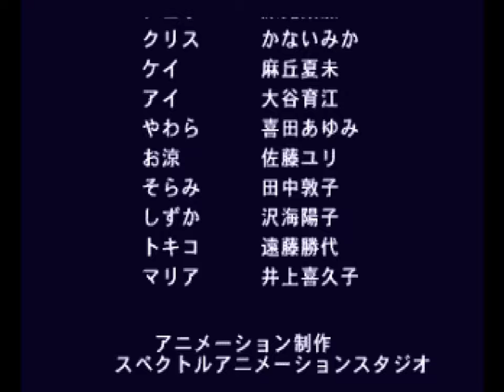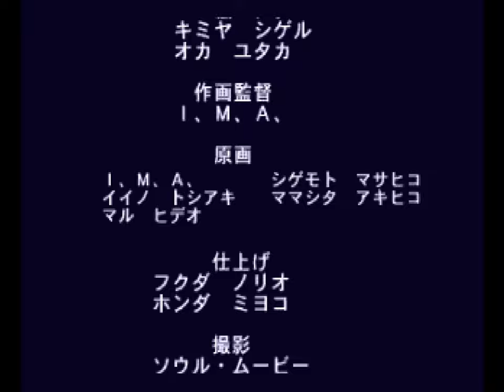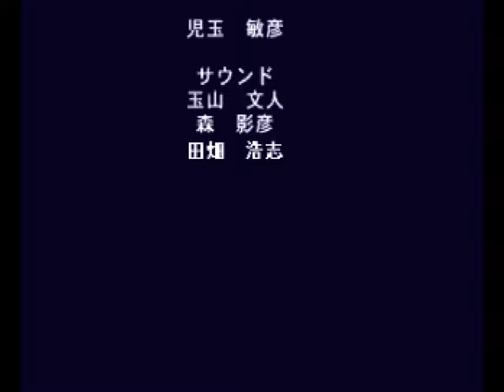Seifuku Densetsu: Pretty Fighter X (Sega Saturn / 1995) - Sorami Shizaki [Playthrough/LongPlay]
Platform: Sega Saturn
Developer: Sol
Publisher: Imagineer Co., Ltd.
Year: 1995

Seifuku Densetsu: Pretty Fighter X (loosely translated to "School Uniform Legends: Pretty Fighter X") is a comedic 2D fighting game developed by Sol and published by Imagineer for the Sega Saturn exclusively in Japan on June 16, 1995.

The sequel to Genki's Super Famicom game Seifuku Densetsu: Pretty Fighter, Pretty Fighter X adds four new playable characters (one of whom is an unlockable boss character) and new anime-style cutscenes while redrawing all character graphics in a hand-drawn anime art style.

Sorami Shizaki [Playthrough/LongPlay]
00:00:00 Intro
00:00:17 Title
00:00:32 Character Select
00:01:57 vs Marin Aoki
00:04:07 vs Keiko Konno
00:06:13 vs Ai Momoyama
00:08:32 vs Kris Siratori
00:10:24 vs Ryoko Kiori (Oryou)
00:12:17 vs Sorami Shizaki
00:14:32 vs Tokiko Tsuchiya
00:16:11 vs Juri Akasaka
00:18:23 vs Minami Midorikawa
00:21:12 vs Yawara Yamabuki
00:23:06 vs Shizuka Minakami
00:25:38 vs Maria Christel
00:27:58 Ending
00:28:30 Credits
00:31:57 Thank You For Watching!